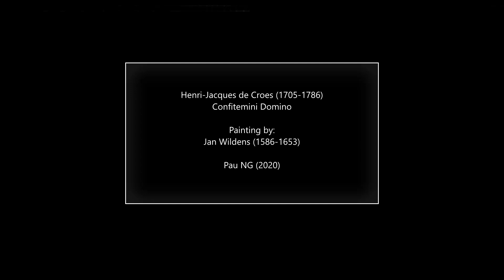Henri-Jacques de Croes (1705-1786) - Confitemini Domino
Composer: Henri-Jacques de Croes (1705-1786)
Work: Confitemini Domino
Performers: Bеttina Pahn (soprano); JuIian Pοdgеr (tenor); CapeIIa Brugеnsis; CoIIegium Instrumentale Brugеnsе

Henri-Jacques de Croes
(Antwerp, bap. 19 September 1705 - Brussels, 16 August 1786)

Belgian composer and organist. He received his earliest training at the St. Jakobskerke in Antwerp before becoming employed as a violinist with the Thurn und Taxis court, spending much of his time beginning in 1723 in Frankfurt. In 1725 he entered the service of Charles of Loraine where he became concertmaster in 1744 and maître de chapelle in 1746. A good friend of Pierre van Maldere, de Croes was responsible for the excellent reputation of the Brussels court ensemble. His works include five operas, 53 Masses, 63 motets, 32 symphonies, six concertos for two violins, five concertos for flute, 12 quartets, six violin duos, and 12 violin sonatas (six published in Paris as Op. 1 in 1743), as well as numerous smaller chamber works. Much of his sacred music has been lost.